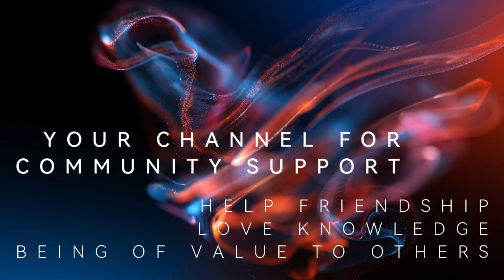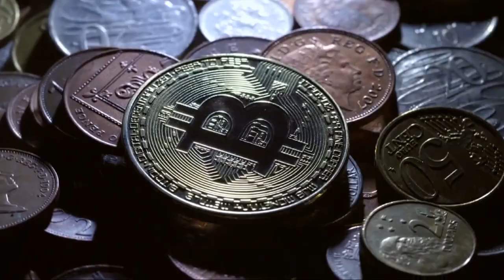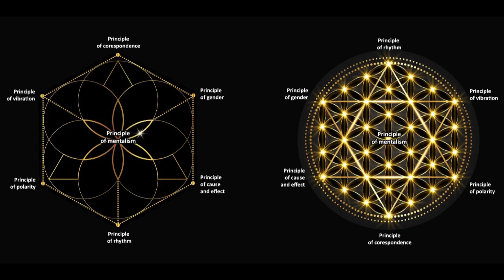The Metrix of The Matrix(TRAILER) Guest Robert Bower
"The fifth dimension truly is a new earth; heaven on earth. Your realization of all that you are where you can then create your reality through effortless ease, as you intended it to be. But you do not do so through separation or lack and limitation. You understand that consciousness is what summons Energy into Form.  You go beyond the law of attraction, you go beyond manifestation into true creation. What you want and what you need shows up even before you know you need it."
Robert Bower is a seasoned technology IS professional with over forty years of marketing and business strategy development for a variety of software solutions covering manufacturing, supply chains, finance, and data systems; including encryption, AI, machine learning, blockchain architecture, and crypto currencies.  He is also an author, audio engineer, musician and voice artist for The Nexus Nexcast, Bower Media and his Indie sound and music label Intuitive Sound. He says he "enjoys wandering in wonder as a psychonaught gathering nuggets of knowledge, searching for the Nexus where everything connects."

Tonight Robert will provide us with his interpretation of reality from a Hermetic 1st Principle perspective of Mentalism being the source of the force that guides our course. "I see Consciousness as the source of all that is." says Robert.

REFERENCES/LINKS

Joshua Fields Millburn & Ryan Nicodemus of The Minimalists - articles and essays on becoming a minimalist.

Joel Runyon - the Blog of Impossible Things.

Sara Landon
"The Dream, The Journey, Eternity and God"